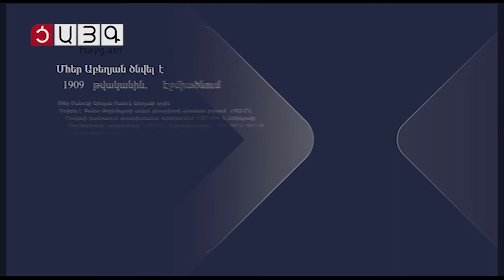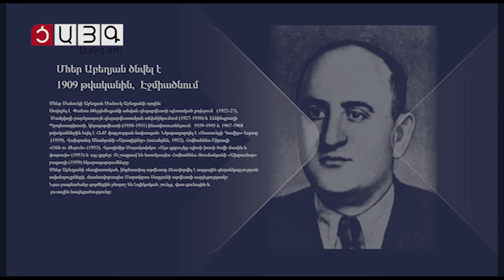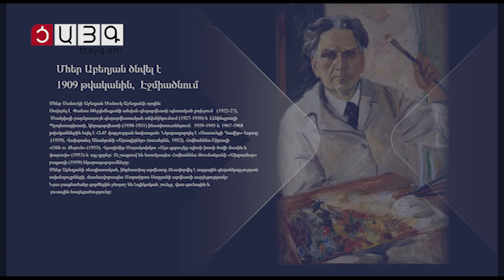«Հայկական գույներ». Մհեր Աբեղյան